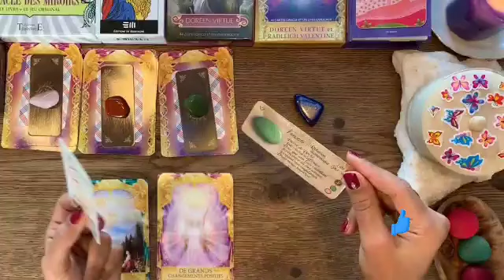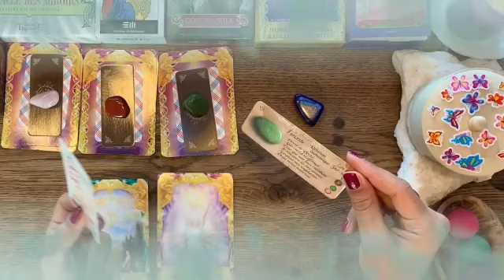برج العقرب ♏ حزن و جرح و هجر💔لكن انتظر ما لا تتوقعه🤯يبختك يا عقرب😍